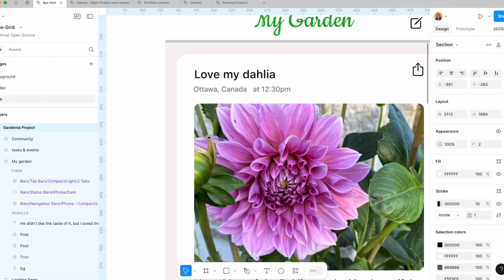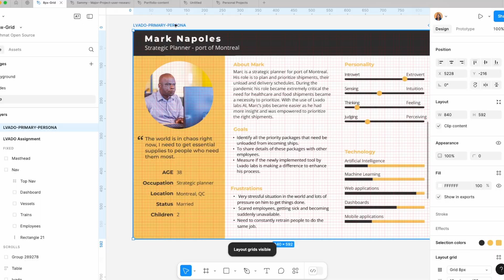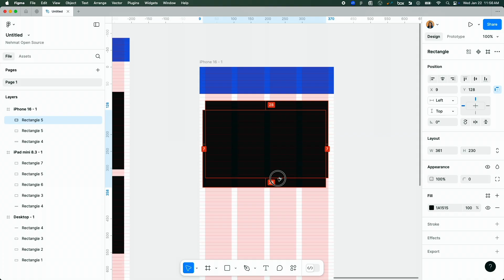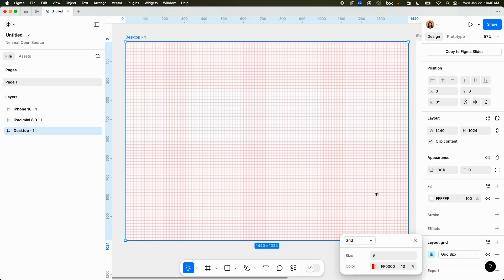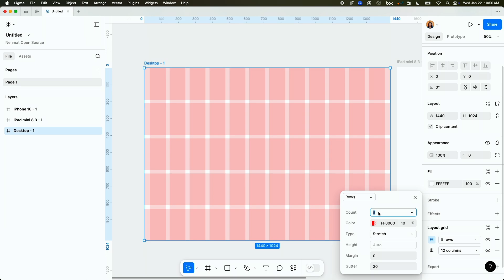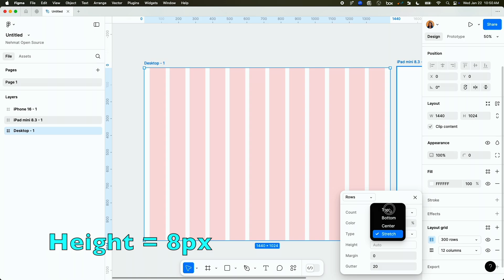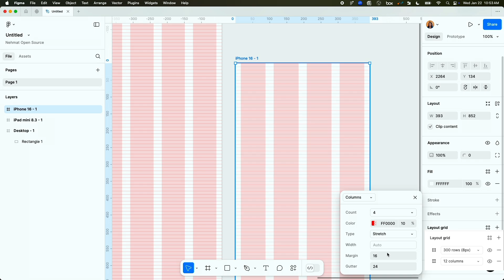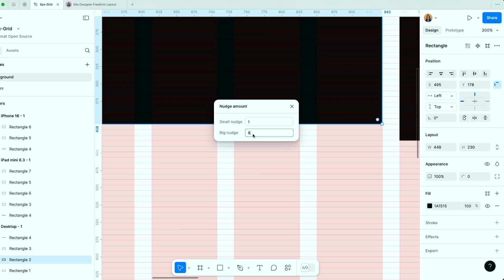📏 Figma 8px Grids Styles for Pixel Perfect & Developer Approved Designs!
Design principles like layout is a science that can be achieved by using grids enabling more designers to easily achieve symmetry, balance and alignment. In this tutorial you will understand the critical Whys of an 8px or 8pt grid. It is important to design with a grid to ensure our solutions can easily translate into code. Grids allow us to align with developers and create consistent, reusable and scalable designs. After the why, we will dive into the How and create  4 grid styles in Figma that you can use in your every product for desktop, tablet and mobile.
Using grids allows you to easily create responsive designs in Figma.

⏰ CHAPTERS ⏰
00:00 Why 8pt grid
02:30 #1. Create 8px grid Desktop style
05:42 #2. Tablet grid style
06:31 #3. Mobile grid style
07:26 #4. Nudge amount